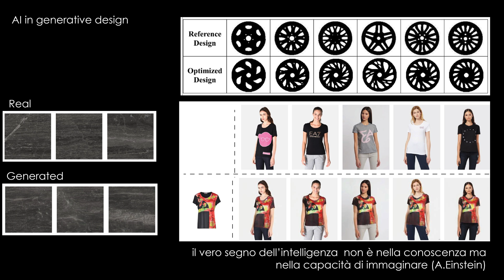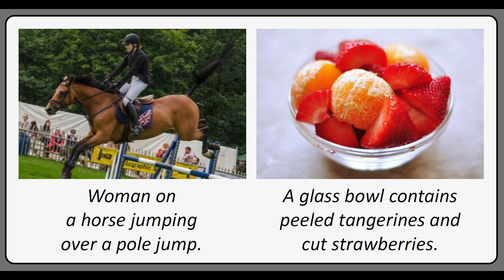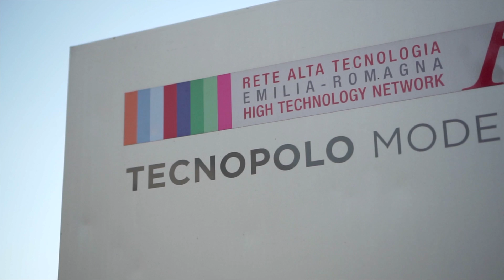L'intelligenza non è artificiale | Rita Cucchiara | TEDxMirandola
Abbiamo già migliaia di intelligenze artificiali attorno a noi, che influenzano, assistono e semplificano le nostre vite.
Cosa ci riserveranno nel prossimo futuro? In questo talk Rita Cucchiara parla di come sarà l'intelligenza artificiale futura, diventando sempre più iper-personalizzata, individuale ed unica.

ENGLISH:

We already have thousands of artificial intelligences around us, influencing, assisting and simplifying our lives.
What will they have in store for us in the near future? In this talk Rita talks about what the future artificial intelligence will be like, becoming more and more hyper-personalized, individual and unique.

Rita Cucchiara is Full Professor of Information Processing Systems at the University of Modena and Reggio Emilia, head of the AImagelab laboratory, specialized in artificial intelligence, computer vision and machine learning of the European ELLIS network, Director of the CINI Artificial intelligence and Intelligent Systems, head of the Red-Vision laboratory and NVIDIA AI Technology Center, coordinator of the working group on artificial intelligence for the Ministry of University and Research.

Professore Ordinario di Sistemi di elaborazione dell’informazione presso l’Università di Modena e Reggio Emilia, responsabile del laboratorio AImagelab, specializzato in intelligenza artificiale, visione artificiale e machine learning della rete europea ELLIS, Direttore del Laboratorio nazionale CINI Artificial intelligence and Intelligent Systems, responsabile del laboratorio Red-Vision e NVIDIA AI Technology Center, coordinatrice gruppo di lavoro su intelligenza artificiale per il Ministero dell’Università e Ricerca. This talk was given at a TEDx event using the TED conference format but independently organized by a local community.